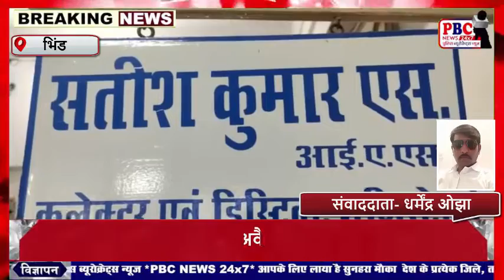रेत माफियाओं के हौसले बुलंद, बंदूक की नोक पर खेत से निकाल रहे हैं अवैध तरीके से रेत..आरोप...PBC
रेत माफियाओं के हौसले बुलंद, बंदूक की नोक पर  खेत से निकाल रहे हैं अवैध तरीके से रेत..आरोप...PBC NEWS 24 NOV